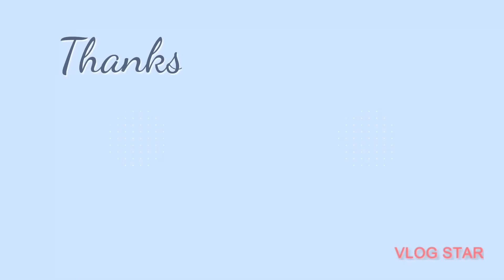Dolomite Beach, unti unti ng nasisira | Rufie Rose